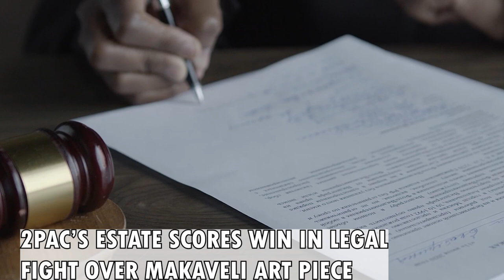2Pac’s Estate Scores Win In Legal Fight Over Makaveli Art piece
The estate of legendary rapper 2Pac and Amaru Entertainment, the company that holds all of his music and related content, have secured a preliminary victory in a lawsuit over the cover art for his Makaveli project.